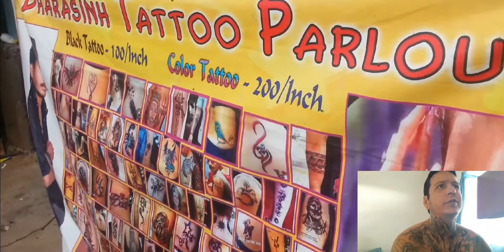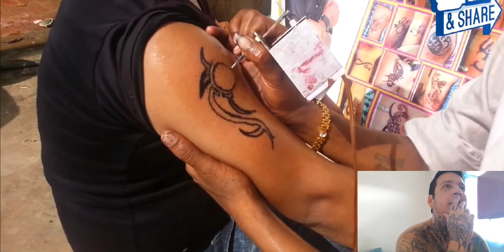REAGINDO A TATUAGENS DA ÍNDIA.